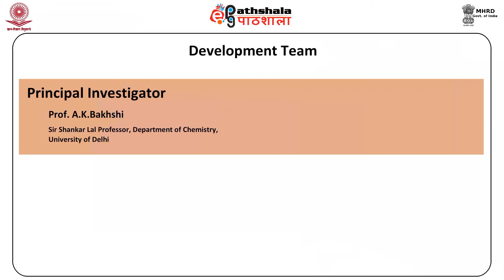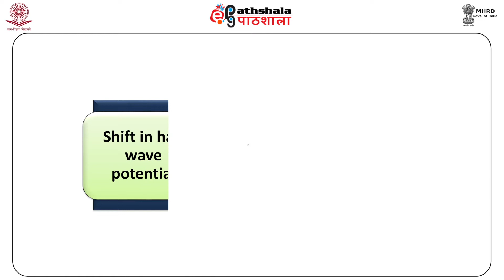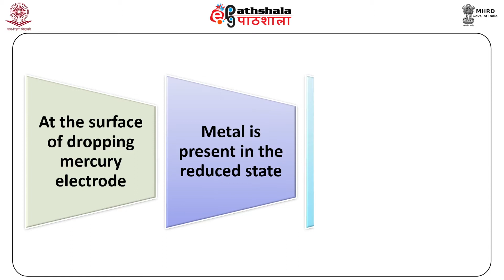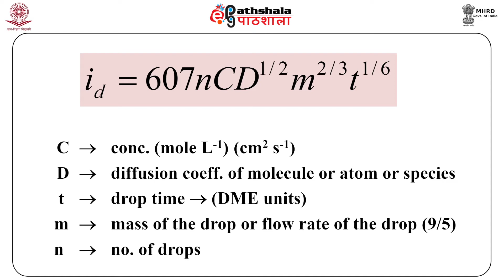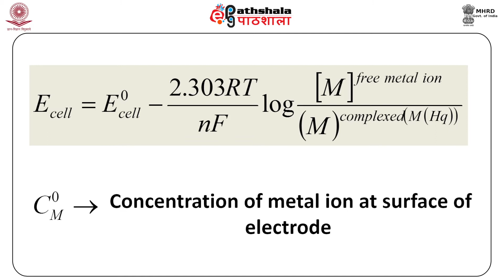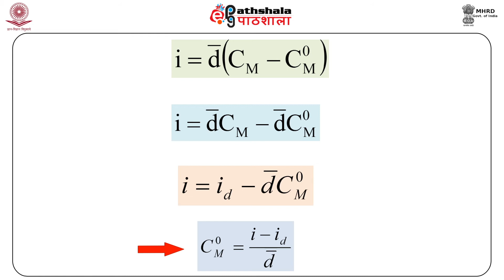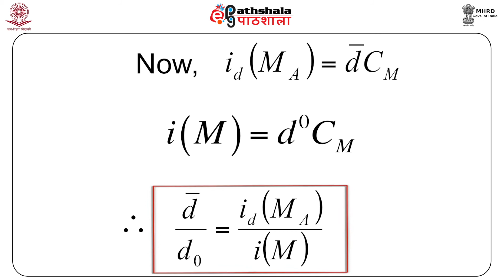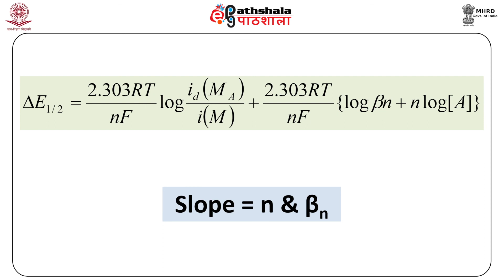Determination of Stability Constant by Polarographic method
PAPER: Inorganic Chemistry-1 (Stereochemistry, Metal-Ligand Equilibria and Reaction Mechanism of Transition Metal Complexes)
MODULE: Determination of Stability Constant by Polarographic method